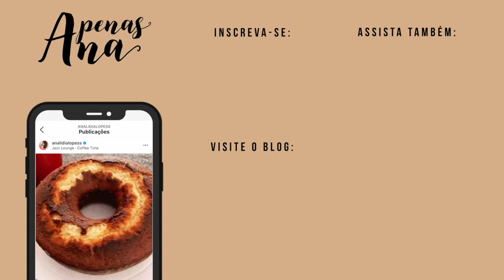TOP 10 CO WASH’S PRA TODOS OS TIPOS DE CABELOS! ✨